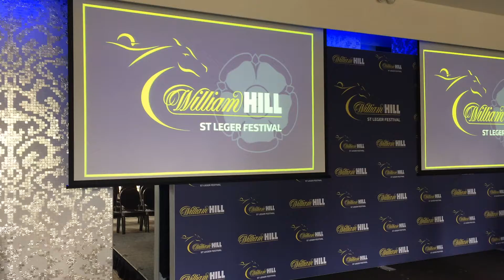Kevin Buckley on Coolmore's 2017 St Leger entries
Coolmore UK representative Kevin Buckley talks through the 3 likely runners for Aidan O'Brien in this year's William Hill St Leger.